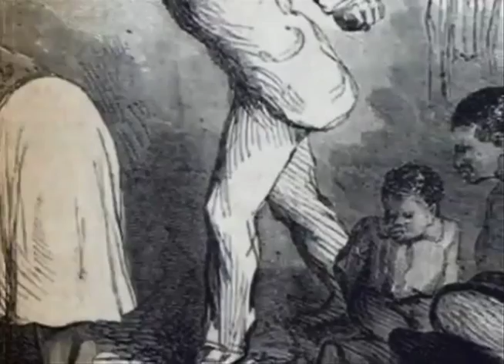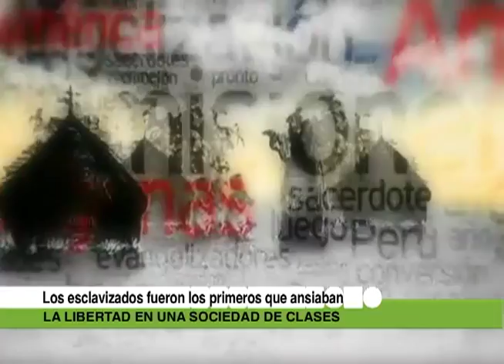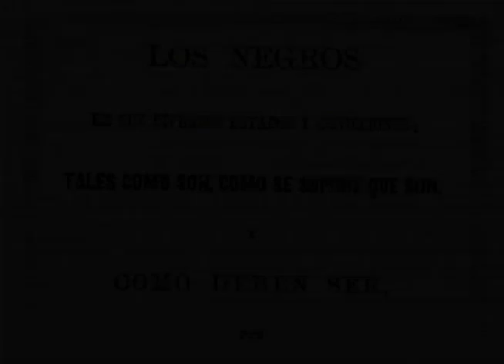AFROVENEZOLANOS E INDEPENDENCIA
Este Reportaje forma parte de un par de trabajos sobre la vital acción de las y los afrodescendientes durante la gesta independentista venezolana y sus consecuencias en lo social, lo político y lo económico.
Próximamente publico la segunda parte, sobre heroínas y héroes afrovenezolanos que marcaron la vanguardia en cuanto a acciones de cimarronaje y búsqueda de la libertad.

INFORMATIVO POPULAR
COORDINACIÓN DE COMUNICACIÓN POPULAR
VIVE
R.O.A. RED DE ORGANIZACIONES AFROVENEZOLANAS

Mayte Valencia
CARACAS - VENEZUELA
JULIO 2011